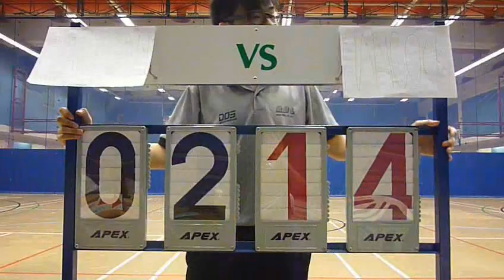RBLHK160912 PACMAN vs HANCOCK chunk 2